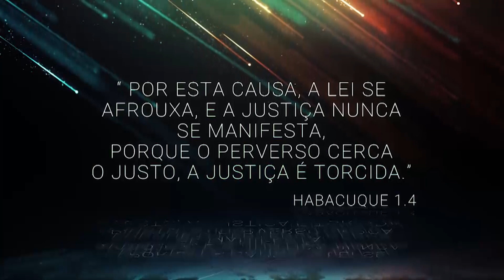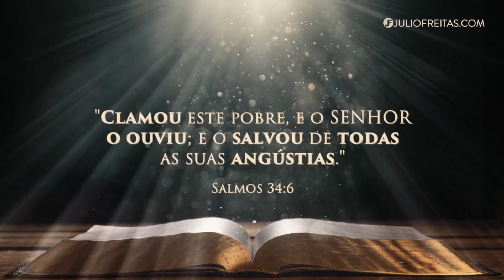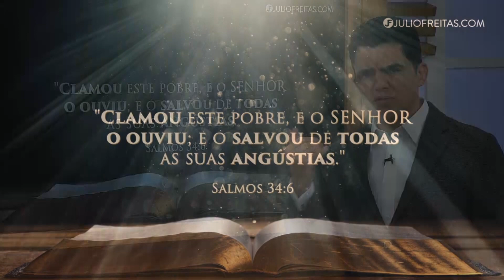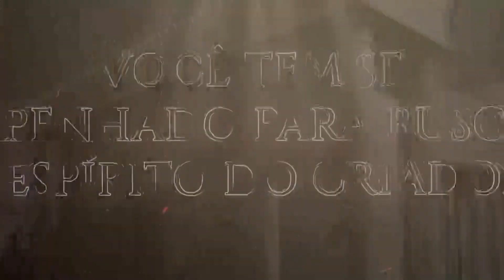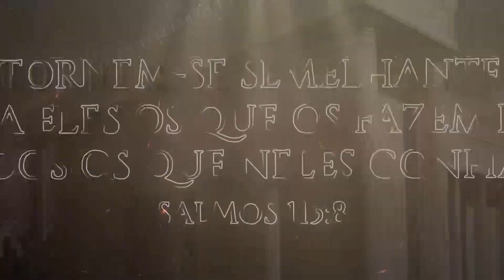Oração às 18hs com o Bispo Julio Freitas, 30/08/2019